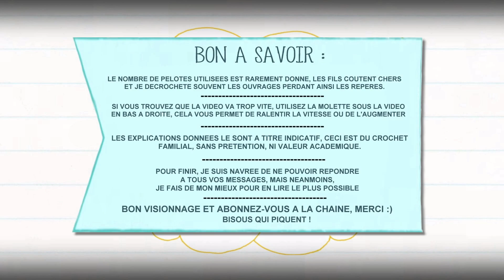Comment faire des sandales au crochet avec des tongs /gougounes Facile tuto, pas à pas débutantes